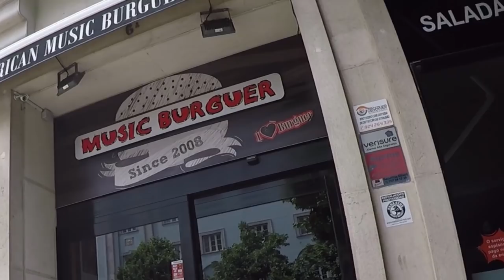Dog Almost Got Ran Over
Happy dog in the middle of the road, foldable helmet, selfish driver, best hamburger in the world, classical concert and firework preparation by the river.

Thank you Simon and Rafael for the clip!

June 2018
Lisbon, Portugal